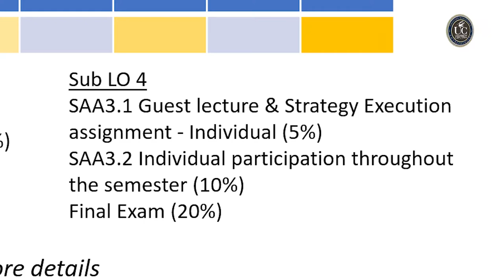Course Overview Strategic management SUB LO 4